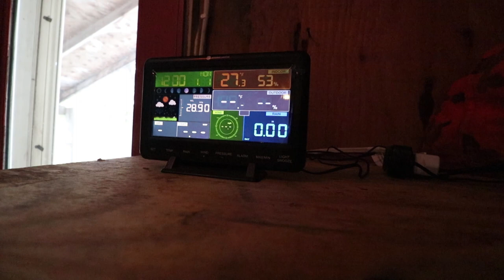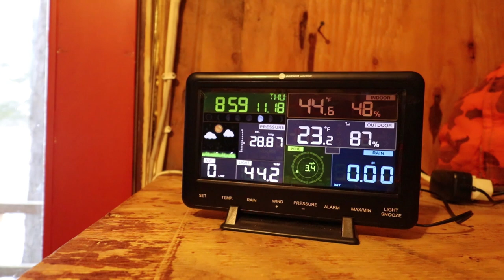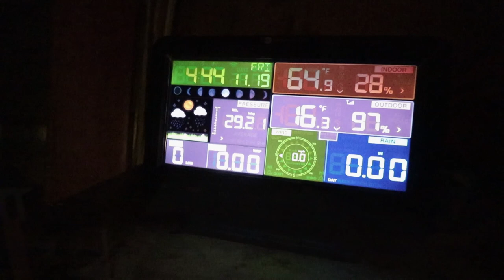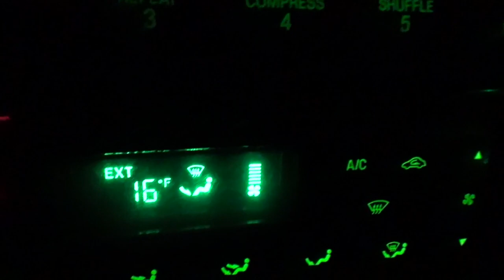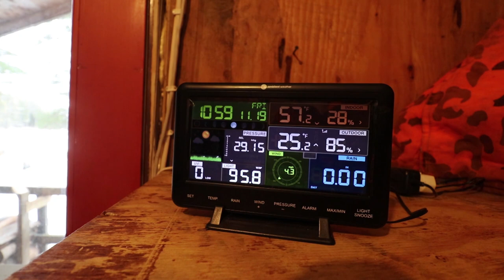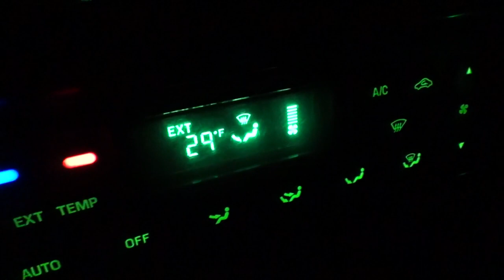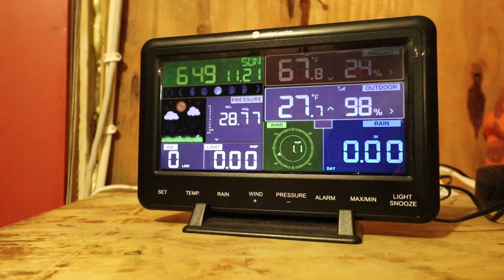THE TENT. Deer Camp 2021. "The Final Hunt".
The final 4 days of Deer Camp 2021 at THE TENT.